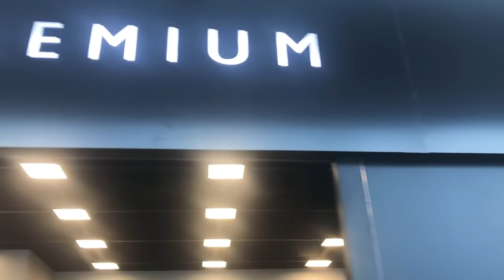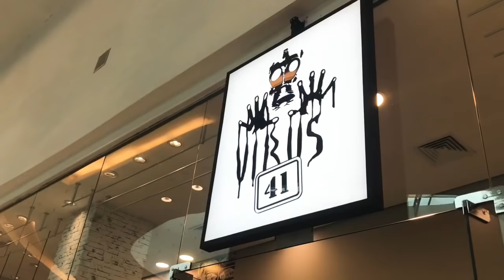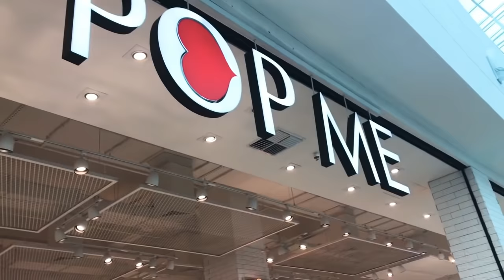LOOKS NO PROVADOR E COMPRINHAS NO SHOPPING